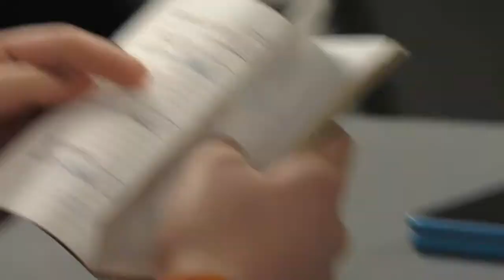Calendar and Card Mentalism 2020 Presentation by Enigmatist Dr. David E. Goldman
Dr. David Goldman, noted Enigmatist, Physician, Psychiatrist, Attorney at Law, will entertain and amaze with his presentations of mystery, magic, and mentalism---presenting the impossible. (enigmatist.org)